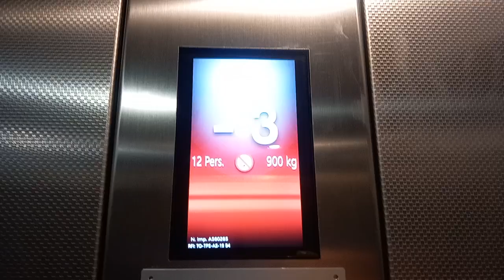2021 Hydroware Generic Roped Hydraulic Elevator At Porta Susa Metro Station In Turin Italy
Brand: ?
Model: Hydroware
Year: 2021
Capacity: ?
Fixtures: DMG BS Sherman
Address: ?